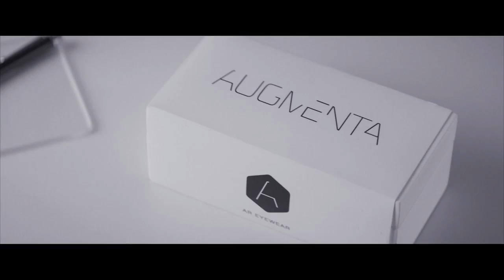Creative Control Official Teaser 1 (2015) - Drama Movie HD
The setting is New York, 5 minutes in the future. In the immaculately composed world of writer/director/star Benjamin Dickinson's sophomore feature CREATIVE CONTROL (the follow-up to his widely acclaimed debut FIRST WINTER),  the glorious technological advances and communication devices of the near future meant to increase connectivity and alleviate bordeom are only increasing the anxiety level of the insecure New Yorkers who've inherited them. David (Dickinson) is an overworked, tech-addled advertising executive developing a high-profile marketing campaign for a new generation of Augmented Reality glasses. Feeling stuck in his relationship with yoga teacher Juliette (Nora Zehetner, BRICK, IFC's "Maron"), he envies the charmed life of his best friend, fashion photographer Wim (Dan Gill, THE WEDDING RINGER) and his entrancing girlfriend Sophie (Alexia Rasmussen, CALIFORNIA SOLO) - so he uses the glasses to develop a life-like avatar of her. Unwittingly, fantasy and reality begin to blur. As passions escalate and things get increasingly out of hand, the friends are forced to deal with the impending collision between their public, private and imaginary lives. A cerebral head-trip told in gorgeous anamorphic black and white cinematography and carefully structured long-take tableaus, the film features unforgettable supporting turns by comedy genius/lunatic Reggie Watts and Das Racist's Heems. CREATIVE CONTROL is an entirely unique vision of the intersection between the present and the future by one of independent cinema's most promising new voices.